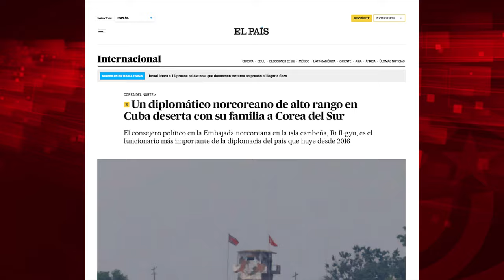La guerra de propaganda en las relaciones entre Cuba y las dos Corea